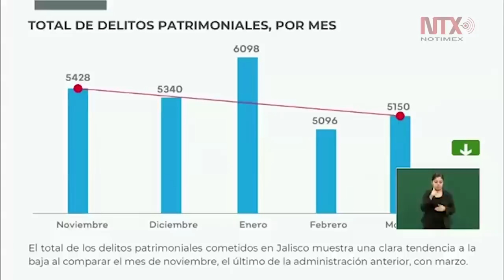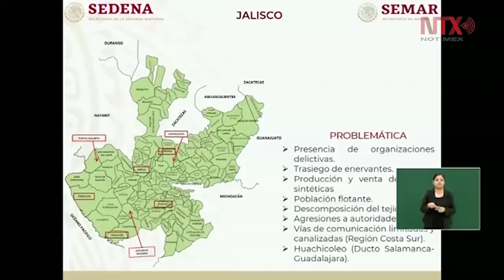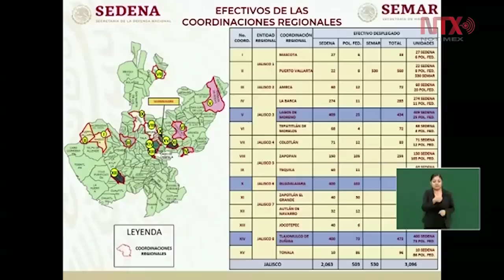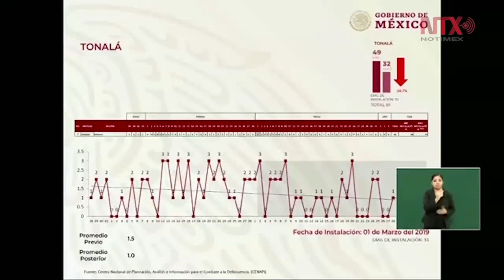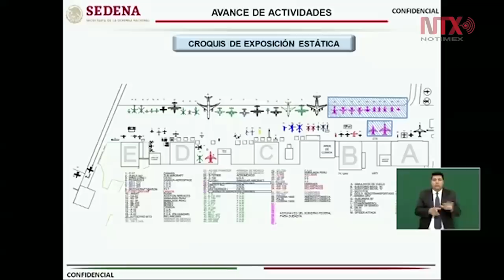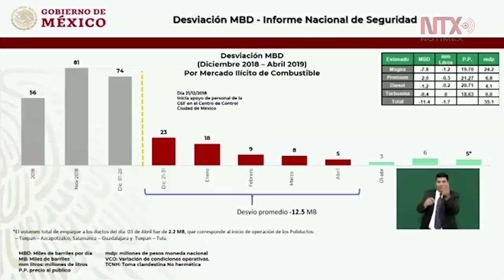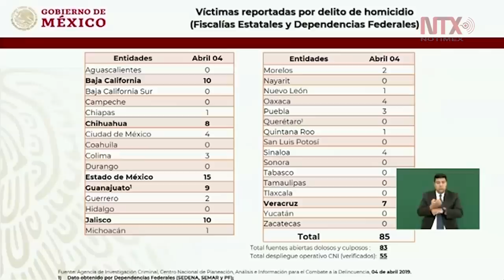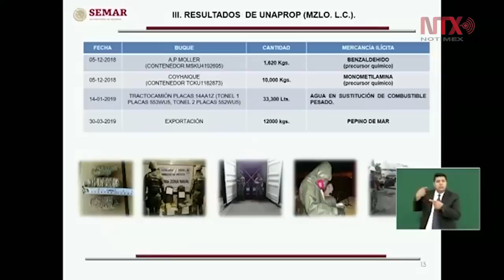Conferencia de Prensa de AMLO, 5 de abril de 2019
El presidente Andrés Manuel López Obrador destacó que la coordinación entre los tres niveles de gobierno y la erradicación de los esfuerzos dispersos, ha permitido una disminución de los niveles de inseguridad en el estado de Jalisco.